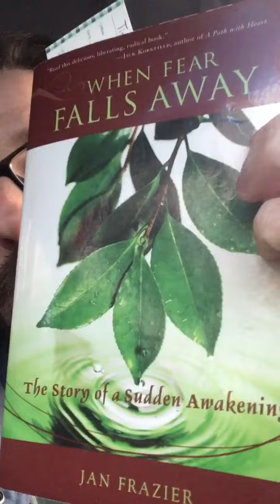The Deeper Miracle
"When Fear Falls Away" by Jan Frazier